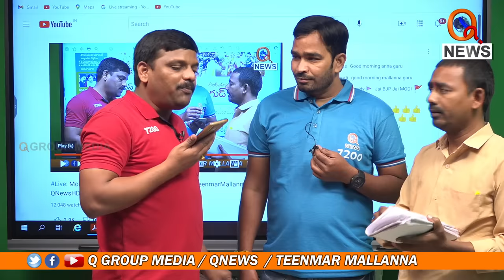పెద్దపల్లి ఎమ్మెల్యే భూ దందాలకు అండగా ఎస్తై..|| TeenmarMallanna || QNews || QNewsHD